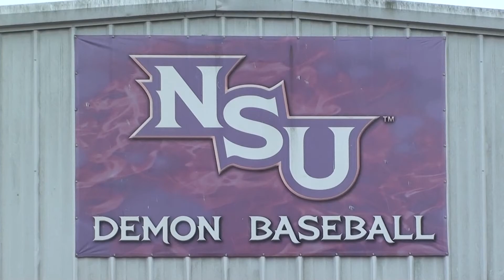Cameron & Cole Horton - 2021 NSU Baseball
Cameron & Cole Horton Highlights
2021 NSU Baseball